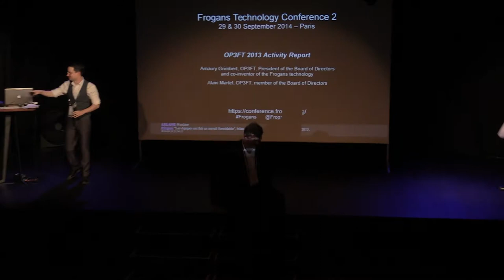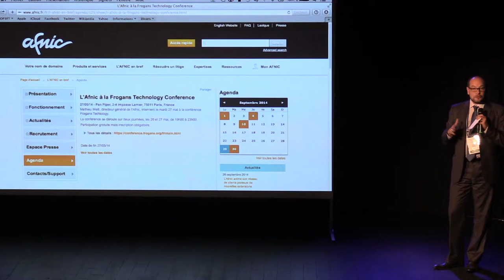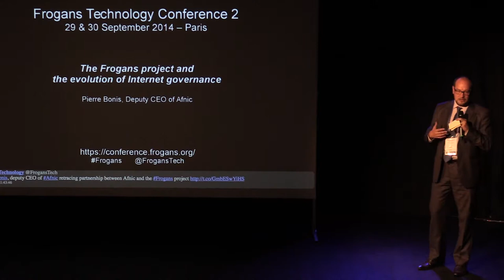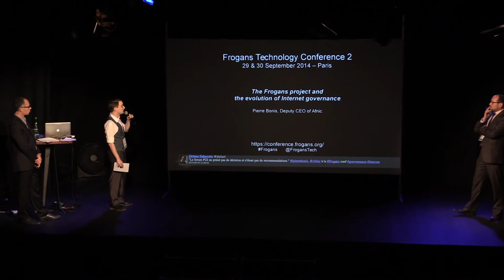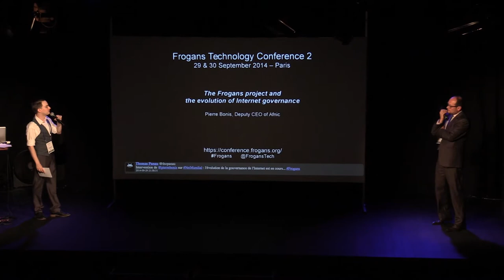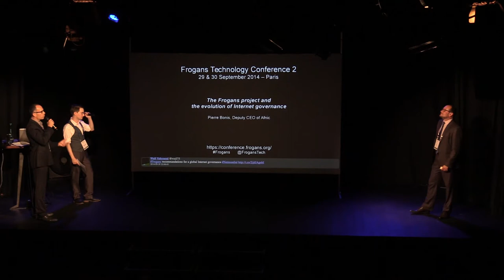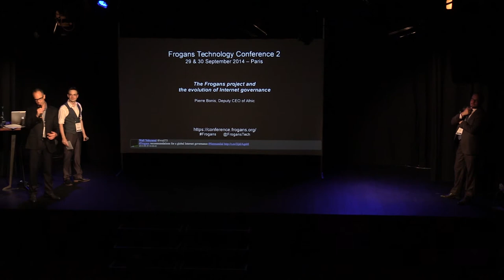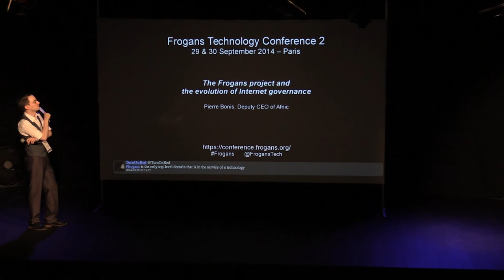FTC2 - Le projet Frogans et l'évolution de la gouvernance de l'Internet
Frogans Technology Conference 2 - 29 septembre 2014 - Pierre Bonis, Directeur général adjoint de l'Afnic, dessine le paysage de la gouvernance de l'Internet et dresse le portrait des principaux acteurs. ICANN, IGF, NetMundial, Afnic, OP3FT, de quoi parlent ces organisations et comment interagissent-elles ?